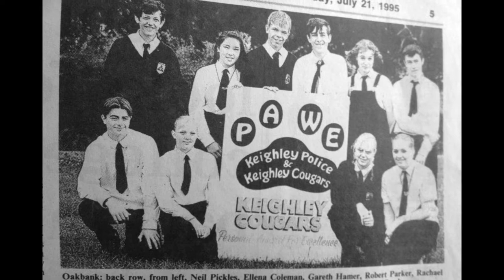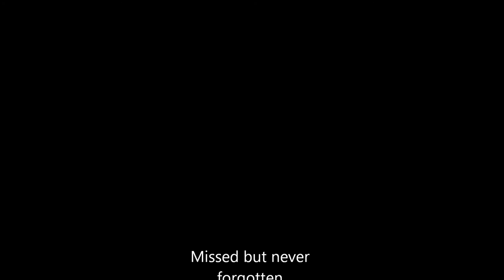Rob Dryden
Tribute to DJ Robbie D